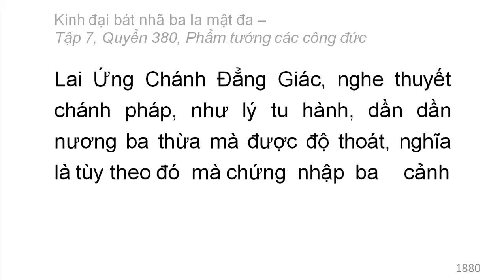600 quyển Kinh Đại Bát Nhã Ba La Mật Đa: Quyển .../600 (tiếp) (đọc lần 2)